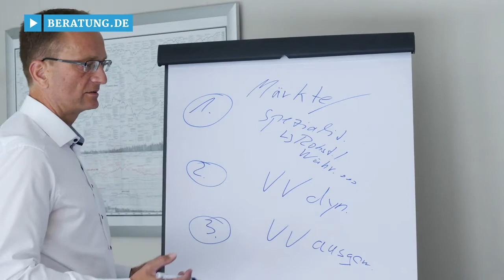Olaf Aßmann MLP Finanzberatung SE in Düsseldorf – Immobilieninvestment & Finanzcoaching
Zu Olaf Aßmann MLP Finanzberatung SE in Düsseldorf, Ihrem Profi in Sachen Immobilieninvestment und Finanzcoaching, finden Sie ein ausführliches Porträt